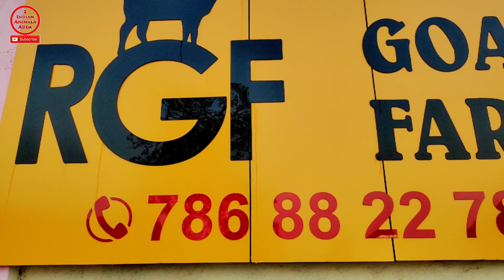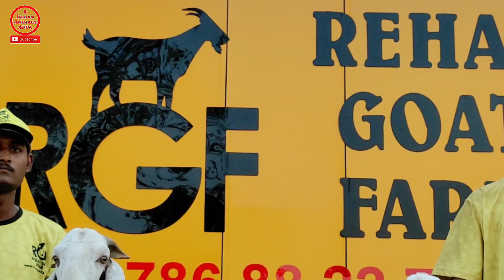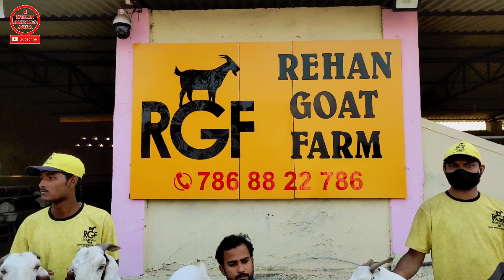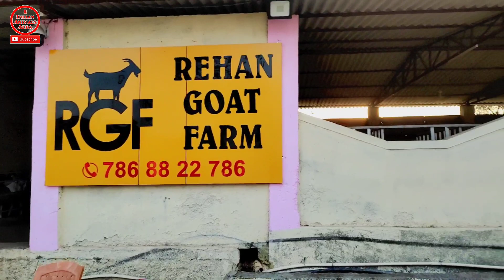Full Tour Rehan Goat Farm | Big Sojat khassi goat | Biggest Goat farm in maharashtra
Today I'm Visit Rehan Goat Farm | Big Sojat khassi goat | Biggest Goat farm in maharashtra

Hi Guys,
I'm Ashfaq Shaikh

Aaj ke Is Video May Humane Apko Bataya Hai 4 Bade Khassi Bakro  ka Lot Agar Kisi Bhai ko is Video ke Bakro se Related Kuch Jyda Information Lena hoto Aap Contact Kare

अगर किसी भाई को वीडियो पसंद आए तो लाईक करे चैनल को सब्क्राइब करे और बेल 🔔 आइकॉन को दबाए |

भाईयो किसी को ऐसे टीजर और ट्रेलर बनवाना हाेतो हमे कॉन्टैक्ट करे.

My channel location
2indian animals adda